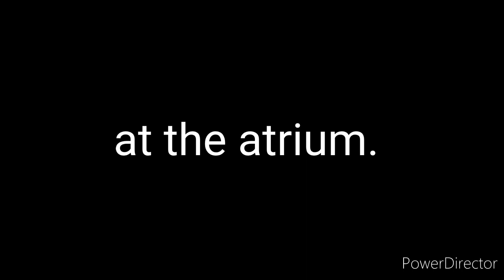episode for @Roxanne Wolf and Friends Freddy prime par 25 (ending) part 2